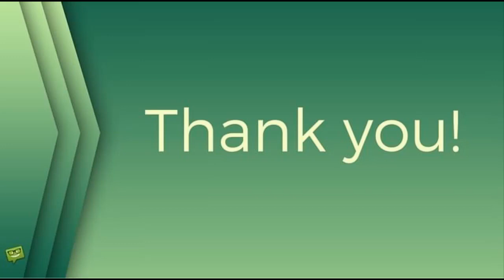Zemřela Eva Kristínová: Poslední veřejně známá slova před smrtí!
Eva Kristinová, stars24.cz